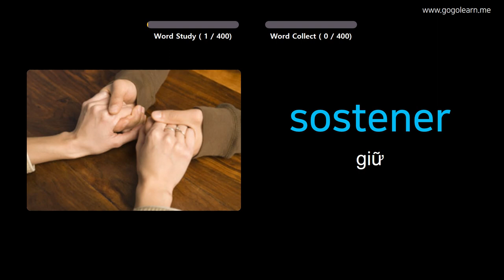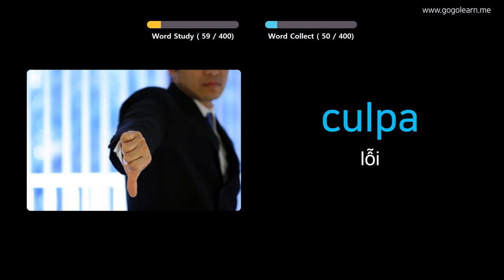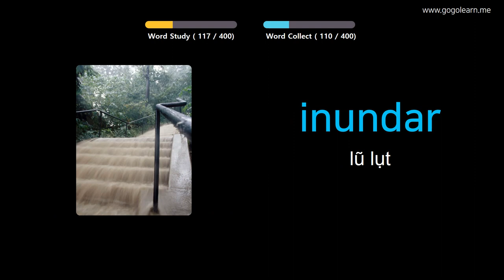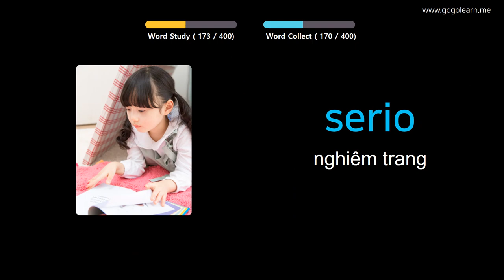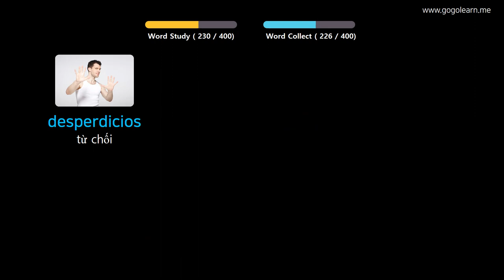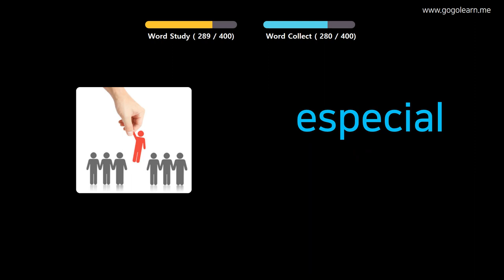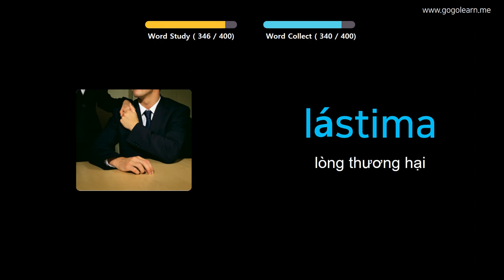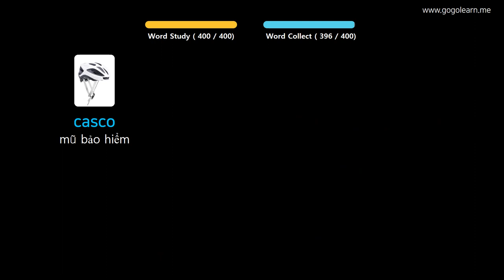Học Tiếng Tây Ban Nha Qua Hình Ảnh |Từ Vựng Tiếng Tây Ban Nha Trung Học Cơ Sở 2 | Golearn